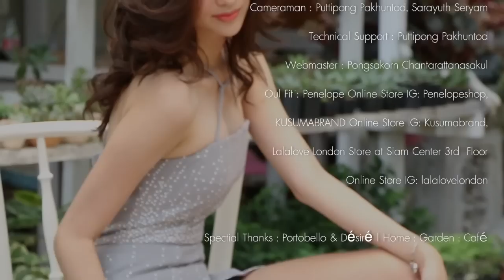MiX MAGAZINE ISSUE 102 l Pretty l Glamour l Sirin Kohkiat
Glamour 102

Fashion Set: Pretty
Model: Sirin Kohkiat
Photo: Pornsarun Soithong
Stylist: Arthita Pariyatikumporn
Vol. 102

หลายๆ คนอาจคุ้นหน้านางร้ายหน้าหวานคนนี้เป็นอย่างดี เมย์ - สิรินทร์ ก่อเกียรติ เธอเป็นหนึ่งในนักแสดงดาวรุ่งของค่าย Exact ครั้งนี้เธอจะมาทำให้หัวใจของชายหนุ่มสั่นไหวไปกับความน่ารักสดใส ด้วยนัยน์ตาเฉี่ยว แฝงไว้ด้วยความเจ้าเล่ห์ที่ยากจะคาดเดา